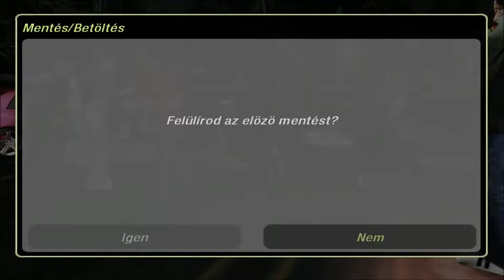NFS: Underground 2 - 13 | Végigjátszás